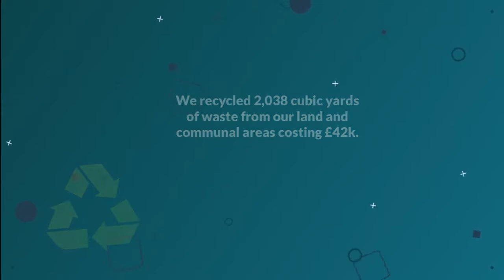Annual report 2017 - 2018 | Neighbourhood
Find out how we deal with Antisocial behaviour and recycling.